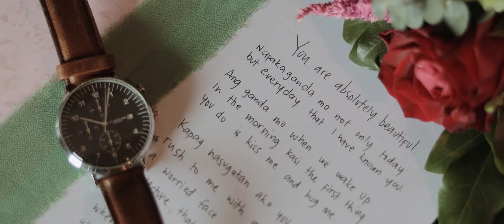The Wedding of Jan & Mina: San Antonio de Padua Chapel, Alta D' Tagaytay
The Wedding of Jan & Mina
SDE Video by J Marasigan Wedding Films

Church: San Antonio de Padua Chapel, Alta D' Tagaytay
Preparation & Reception Venue: Alta D' Tagaytay Hotel